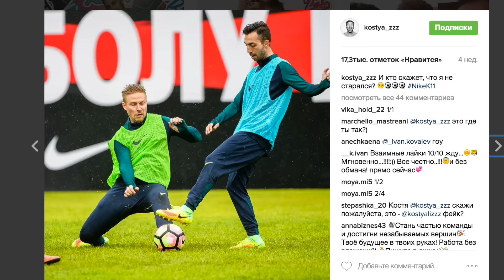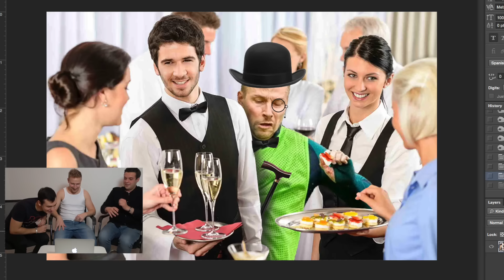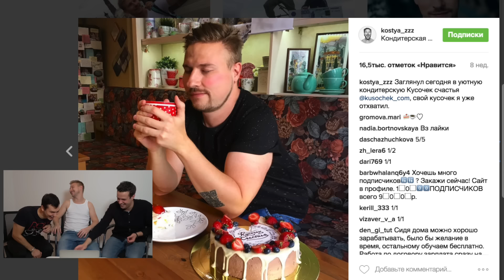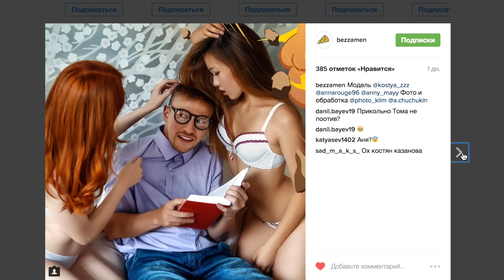Толстый Павлов, все над ним ржут